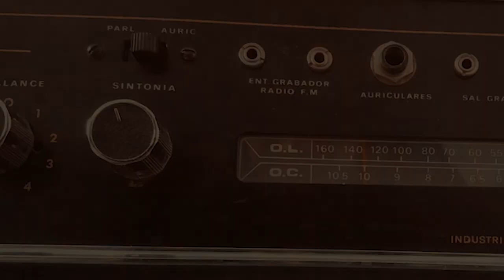Sierra Pailemán. Zungún Curá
Videoclip del grupo Zungún Curá presentado en Radio Patagón virtual 2020.
Tema: "Sierra Pailemán". Del álbum "Piedras me hablas" (2004).
Letra y música de Silverio Ortiz y Martín Ortiz.
Video grabado y realizado por Zungún Curá en Sierra Pailemán y Fiske Menuco. Río Negro, Argentina. Octubre de 2020.
Martín Ortiz: Guitarra y voz.
Leandro Lanthier: Percusión.
Silverio Ortiz: Acordeón.

Agradecemos a: Joaquín Berry y Fede Tenaglia (Cámaras); a nuestra familia; a la comunidad de Sierra Pailemán.
Zungún Curá dice: "No a la minería del uranio en Río Negro".